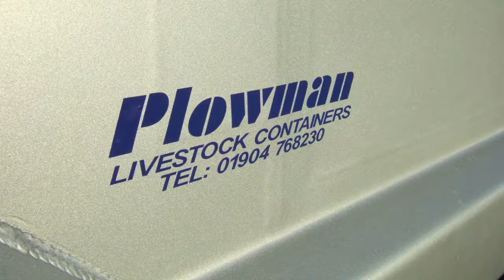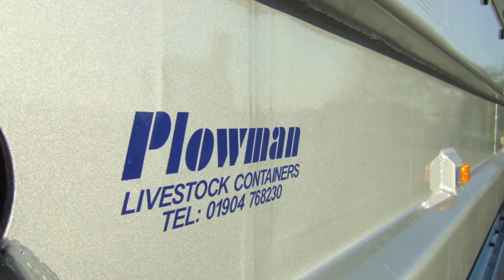Plowman Livestock Trailer with Scania V8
Footage of view of a Plowman livestock trailer pulled by a Scania V8 truck.